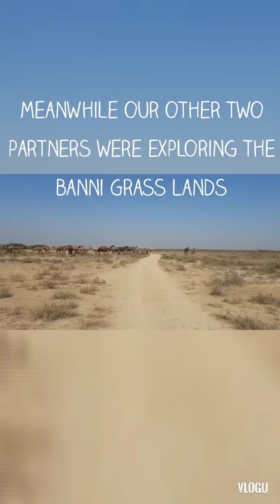Khari Nadi the antelope canyon of Kutch! Morning Tea Drive खारी नदी पर सुबह की चाय! वाह मज़ा आ गया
Me and my son went for a Sunday drive to Khari Nadi in Kutch it is the antelope canyon of  Gujarat.
Going on morning rides or drives is a family ritual we have developed with our.
It is very important to explore and experience nature!
Blessed and Grateful for all the simple joys of life.It is important to understand simplest things gives the best of joy and happiness. like going on a trek, watching sunrise, watching flocks of birds, talking to the locals.